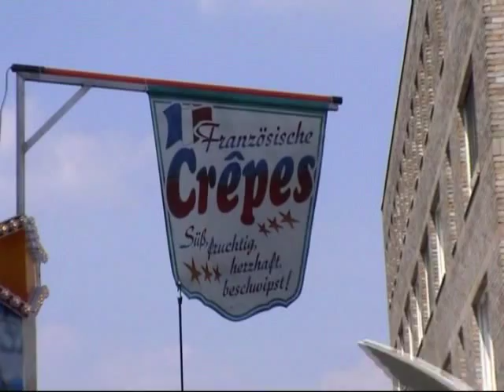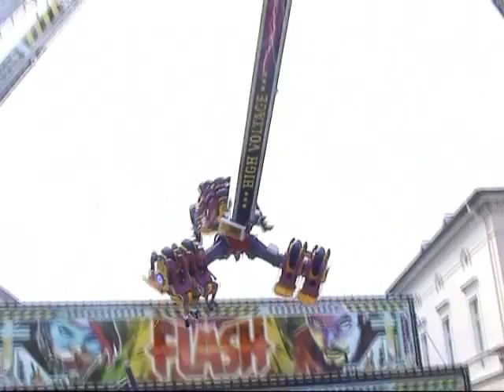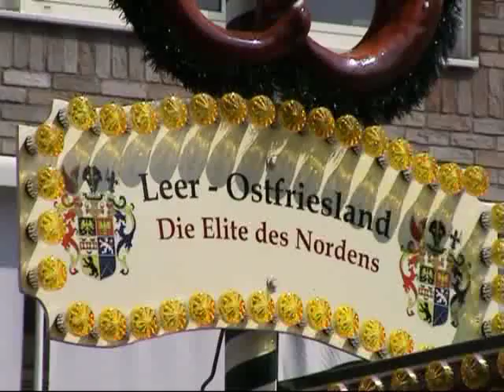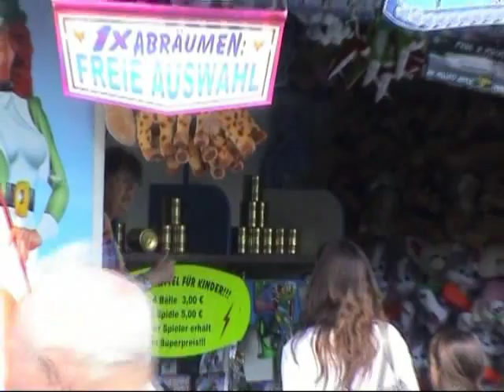Unna Frühjahrskirmes 09